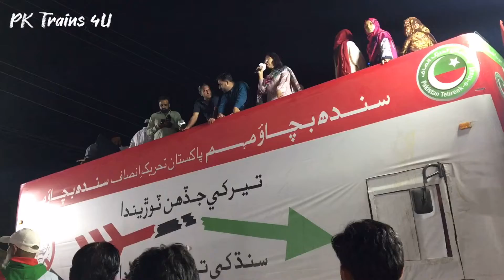How to Pti Raili Tando Allahyar WITH Malgaddi Train GEU-40-9025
Hi,
This is pk trains 4u and welcome to YouTube channel,
pakistan railways

Pti Raili Tando Allahyar WITH Malgaddi Train GEU-40-9025